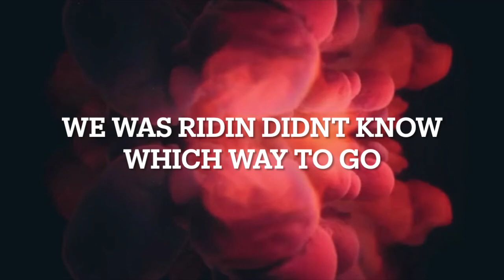Yahweh forever - Avery Ili